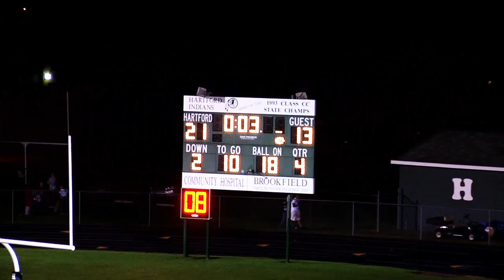VS Fennville Play Of the Night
Tony Kucharski Interception to cap off the victory for the Indians.